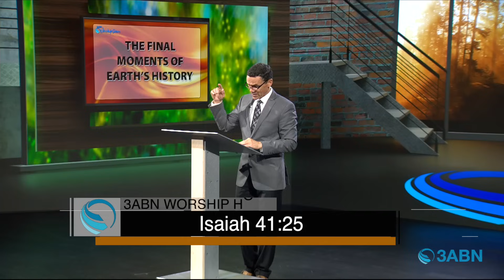Final Moments of Earth’s History—Daniel 11, Part Four | 3ABN Worship Hour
In this 3ABN-produced program, Pastor James Rafferty presents part four of his Daniel 11 study to unravel prophetic mystery. Supporting passages from Isaiah and Revelation make clear Daniel 11 is a worldwide prophecy that does not merely focus on the Middle East. Should we expect a time of peace, or prepare for a soon-coming time of trouble that will turn the world upside down? When an ominous power seeks dominion, clamps down on our civil and religious freedoms, and enforces economic restrictions to gain its purposes, no nation will escape its grasp. We can’t trust in institutions, and even country living—though helpful—will not save us. Our only hope is to stay focused on following Jesus and proclaiming the everlasting gospel. Many who were deceived by paganism will hear and be united with God’s remnant people who are settled in His truth. God will seal His people, and Jesus will stand up to deliver them IN THE TIME OF trouble.